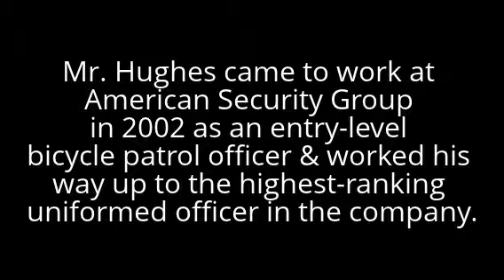Thank you Brad!